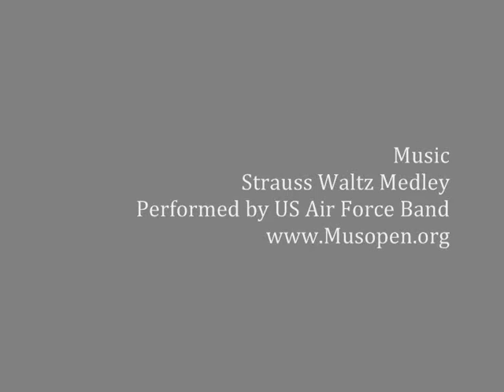LITHUANIA LEARNERS' PHOTOS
Photos collected and created for the Grundtvig funded Partnership Project - New Educational Journey's - Intergenerational Learning through Photography, Film and Animation.  Partner from Lithuania was from Pakruojis Adult and Youth Centre